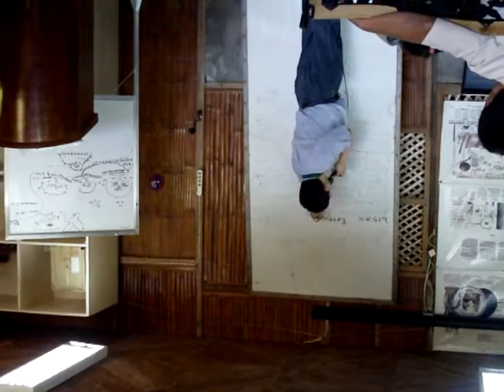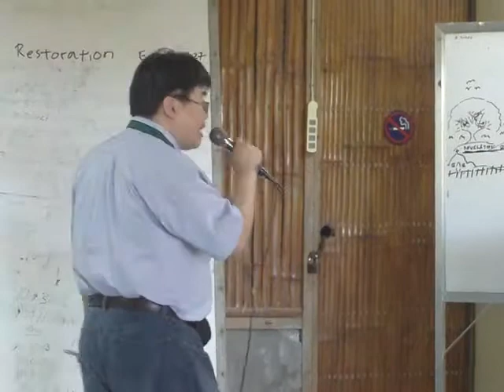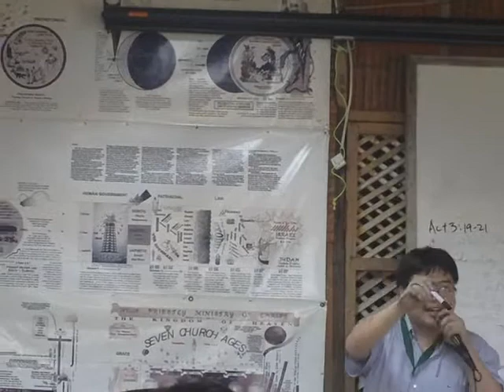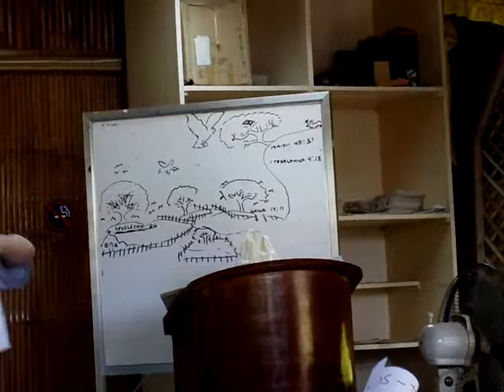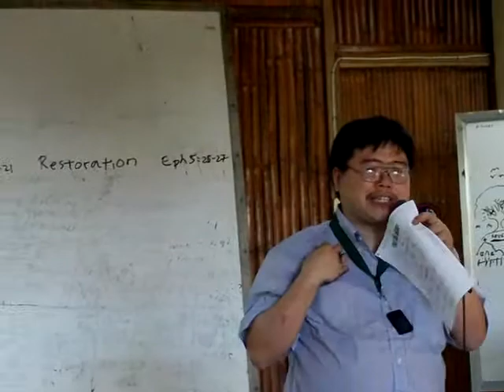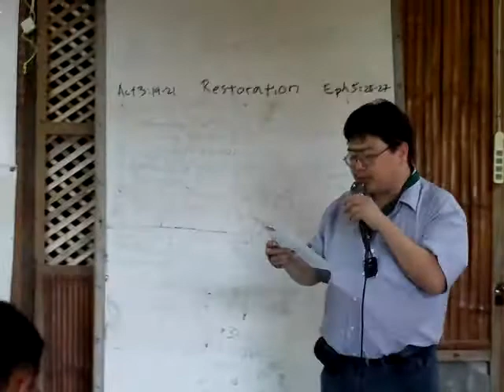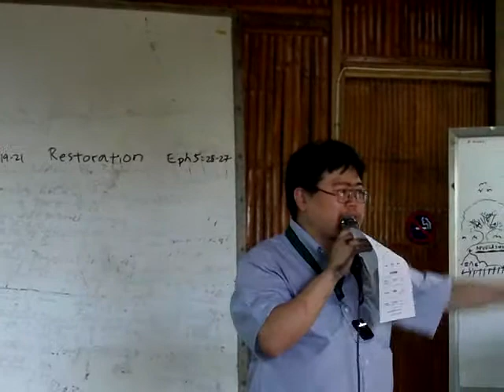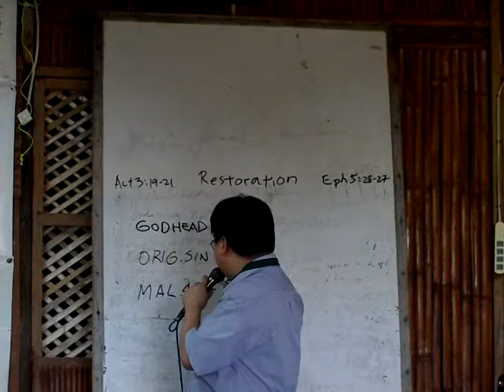Gen.Luna Ministers' s Seminar Jan.27-28 IMAG0002.AVI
Restoration scriptures and its implications in our faith on the cross.

Church venue: Villa Emmanuel Endtime Christian Church, Sitio Sabang, Bgy.San Jose ,  General Luna,  Quezon Province.

Please Invite Listeners in Metro Manila and in the Internet:
DWAD1098KHz  Sat.7-8am   also via YM progressive_revelation